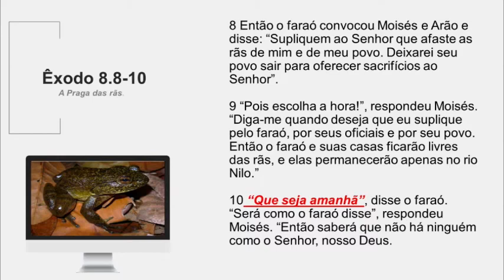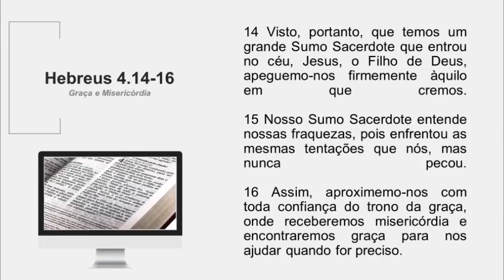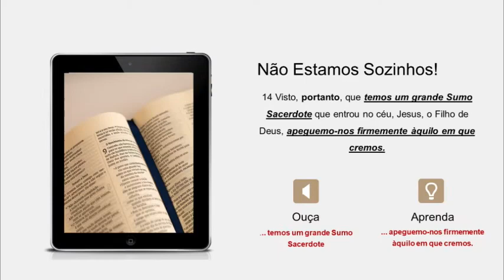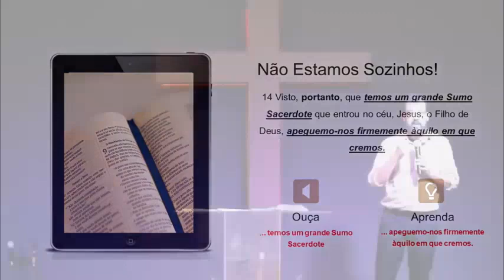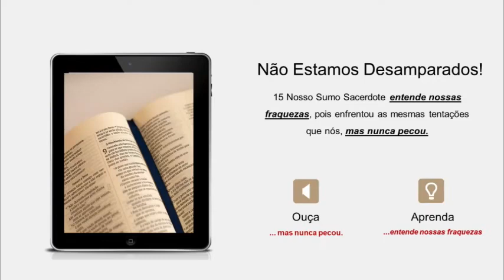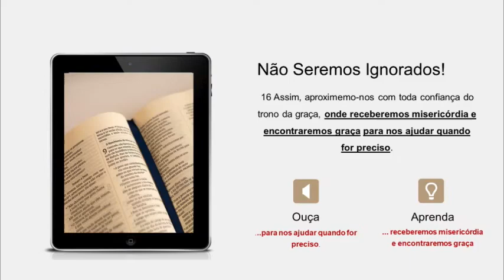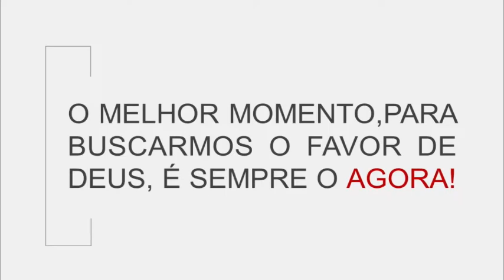O melhor momento | Pr. Daniel Cândido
Mensagem extraída do culto da noite do dia 23 de abril de 2023.

Canal da Igreja Batista Novo Mundo, em Curitiba, Paraná.

Cultos ao vivo todos os sábados às 19h30 e domingos às 09h30 e às 19h.